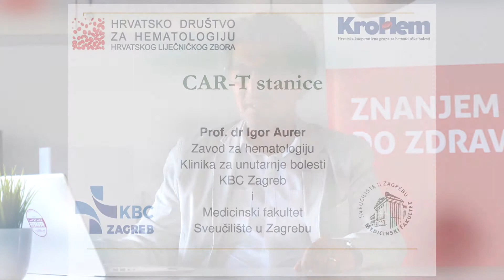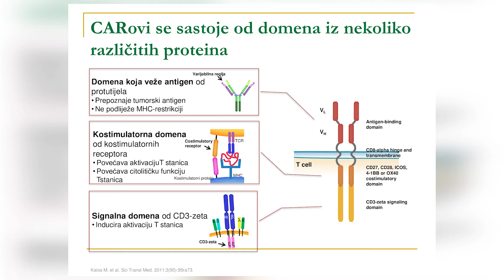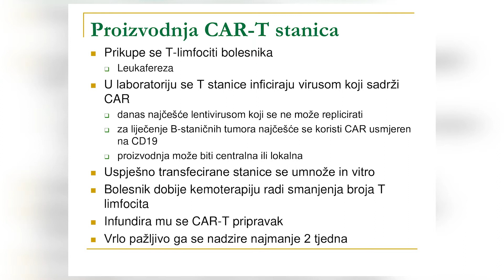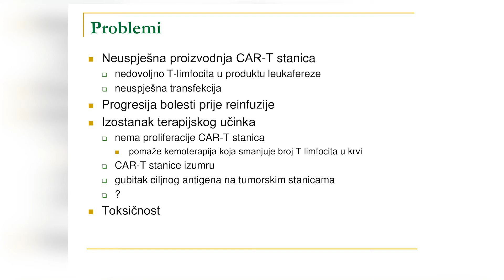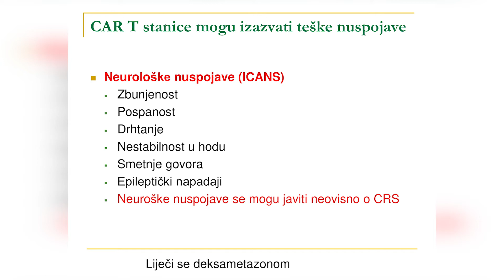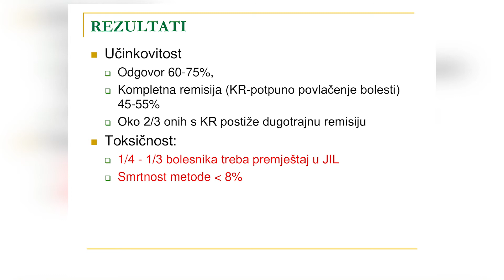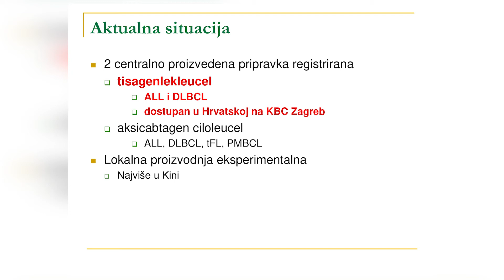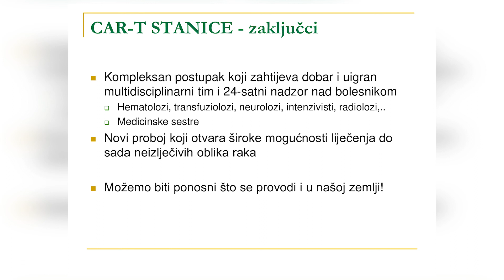1. CAR-T stanice : prof.dr.sc. Igor Aurer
Hrvatska udruga leukemija i limfomi (HULL) putem edukativnih videa u ovoj 2020-toj obilježava Svjetski dan svjesnosti o limfomima (WLAD - World Lymphoma Awareness Day). Pogledajte korisno i edukativno predavanje prof.dr.sc. Igora Aurera, dr.med na temu „CAR-T stanice- nova era u liječenju limfocitnih tumora“.